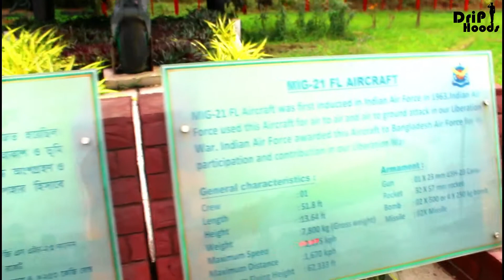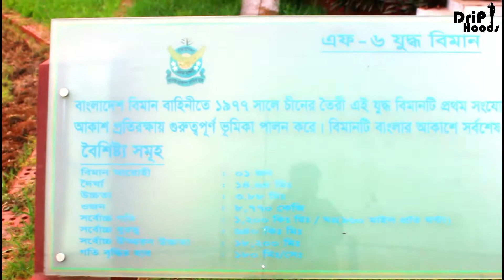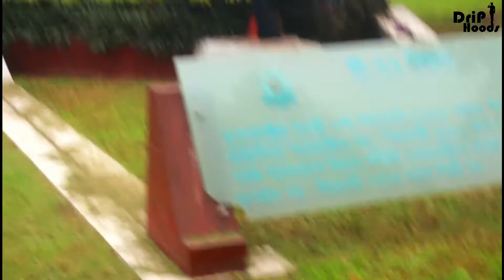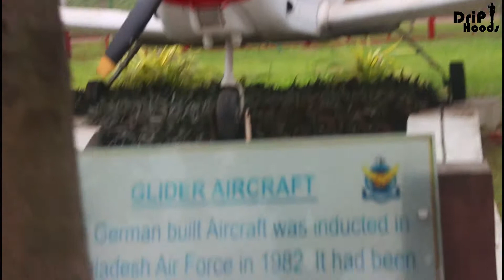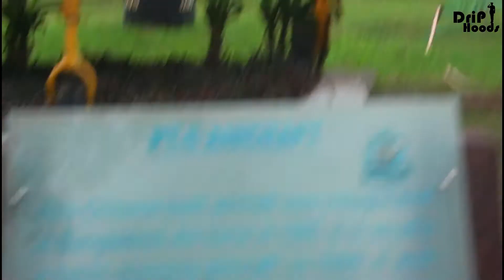Bangladesh Air Force Museum all Riders Video|| Exclusive Video||BAF Museum Jadughar 2020||Drip Hoods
Bangladesh Air Force Museum became open for the public on October 2014 at Sher-e-Bangla Nagar, Agargaon, Dhaka. It is located at the western side of runway adjacent to Taltola gate. Within its lofty interior, different phased out air craft and equipment have been kept including the aircraft those took part in our glorious Liberation War.

Timetable: The Air force museum is open on weekdays (Monday-Thursday) from 2 PM to 8 PM.
On weekends: it is open from 10 AM to 8 PM, Sunday is the day off for this area, so the museum is closed on Sundays.
Entry fee: 50 Taka.

Rafsan Ahamed Shuvo

-MY ALL DETAILS ABOUT VLOGING.
CAMERA: CANON 700 D
MOBILE  :  Redmi Note 9
Microphone: CTP10DX
COMPUTER:ASUS i3 7 th Gen.
Editing Software : Filmora 9